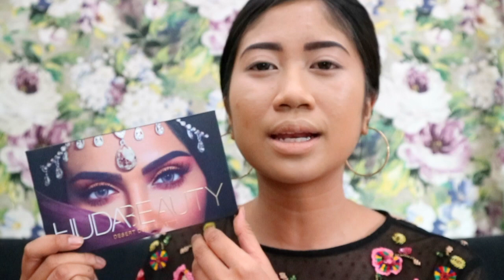HUDA BEAUTY DESERT DUSK EYESHADOW PALETTE Tutorial | Irdina Tiara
Hai! Thank you so much guys for watching this video.

Stay in touch with me through Instagram : Irdinatiara